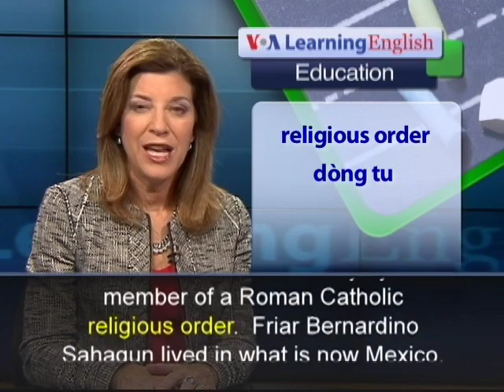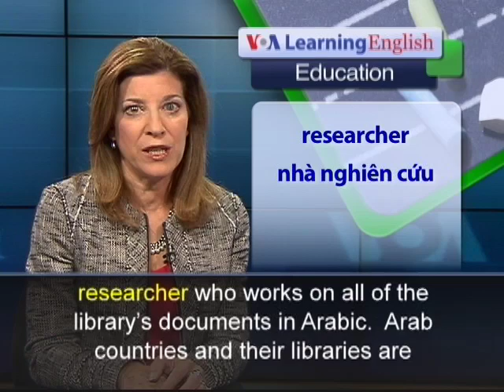Phát âm chuẩn cùng VOA - Anh ngữ đặc biệt: World Digital Library for Research (VOA)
Luyện nghe nói tiếng Anh qua video: Chương trình học tiếng Anh của VOA: Special English Education Report. Xin hãy vào để xem các bài kế tiếp.

Imagine you are a student in Mexico.  And your teacher asks you to write a report about the country's ancient Aztec civilization.  You now can do your own research on the subject through the World Digital Library, or WDL.

One of the 8,000 items listed on this website is the General History of the Things of New Spain.  It was written in the 16th century by a member of a Roman Catholic religious order.  Friar Bernardino Sahagun lived in what is now Mexico.  He liked many qualities of the Aztecs and wrote 13 books about them in Spanish and Nahuatl, the Aztec language.  The books are stored in Florence, Italy.  But you can read every page and see every picture with the World Digital Library.

The library has at least one item from every member country of the United Nations Educational, Scientific and Cultural Organization, or UNESCO.  UNESCO and the U.S. Library of Congress launched the WDL in 2009.  Since then, more than 25 million people have visited part of the collection.  The library provides free access to thousands of objects of cultural and historical importance.

The library is looking for information about Arabic and Islamic science, says Musa Murawih.  He is a WDL researcher who works on all of the library's documents in Arabic.  Arab countries and their libraries are strong supporters of the World Digital Library.  Mr. Murawih says the library shows the United States as a partner with Arab countries in an area other than military or security matters.

The library also is helping countries make electronic copies of their documents, so that they are available to computer users around the world.